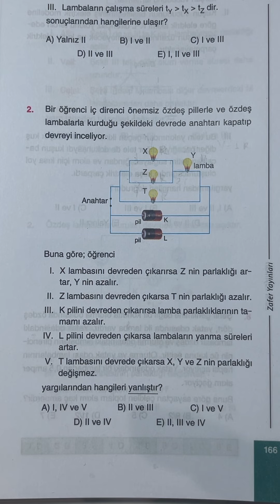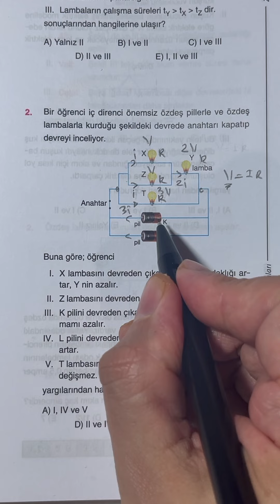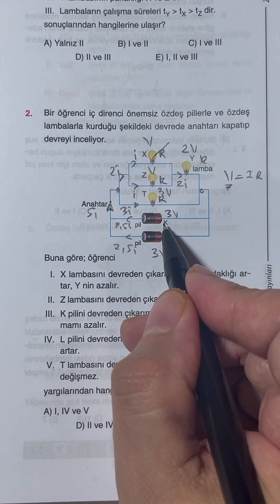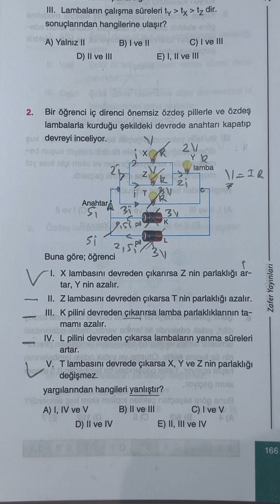💡 Bir Soruda Tüm ELEKTRİK ...ÖSYM SİLMEDEN İZLE...⚡️zafer